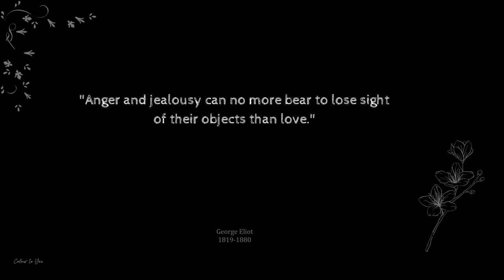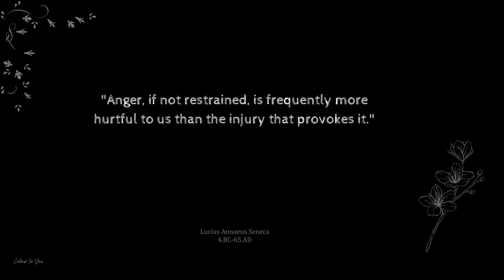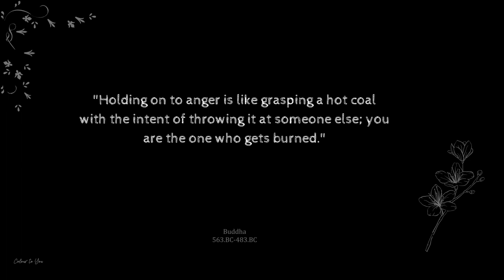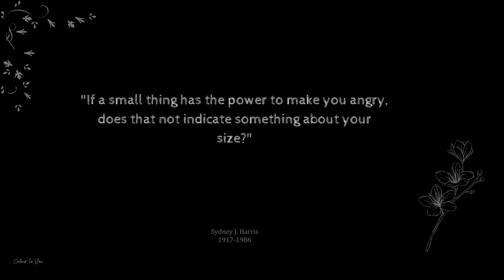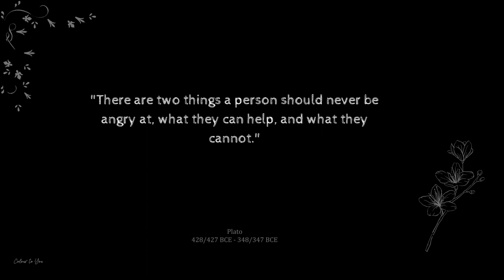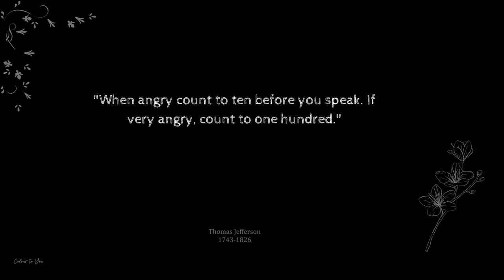Harnessing the Power Within | Inspiring Quotes to Conquer Anger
In this thought-provoking video, dive into a compilation of powerful quotes about anger that will challenge your perspective and help you navigate this intense emotion. From renowned philosophers to influential figures, these timeless words of wisdom offer valuable insights into anger management, self-reflection, and personal growth. Join us on this transformative journey as we explore the potential to transform anger into strength, compassion, and inner peace.